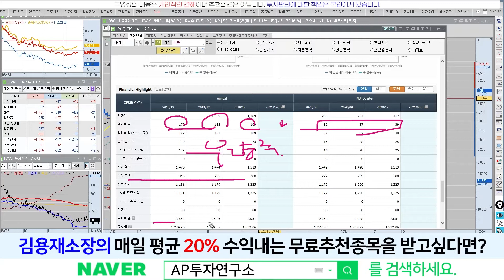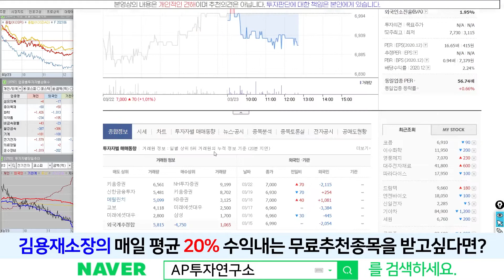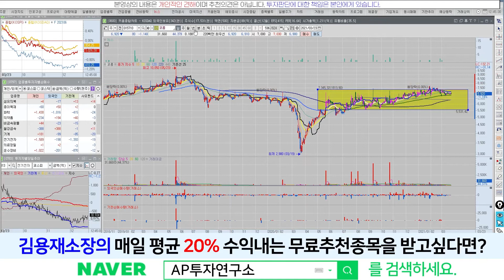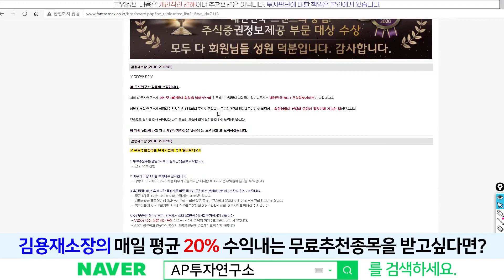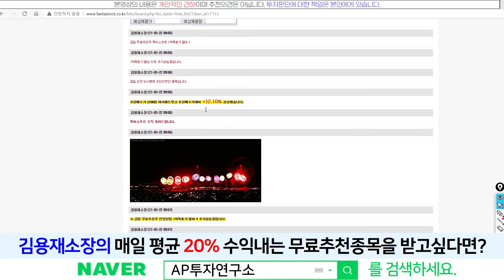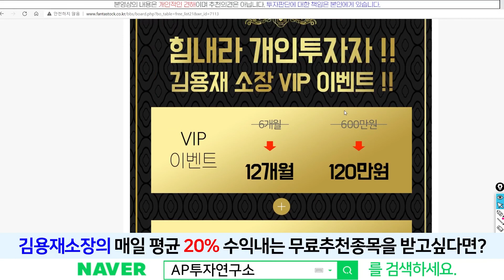코콤(015710) - 2.8조 공중케이블 정비사업~! 다시한번 날아볼까?